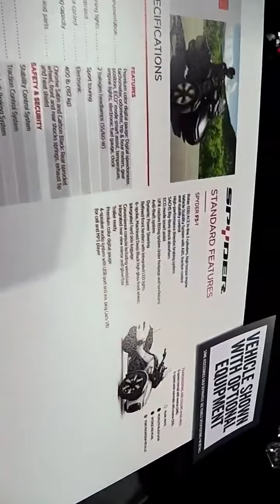#2022 #2021 # #2022 #2021 #2017 #2018 #2018 Can Am Spyder F3 T Metalic